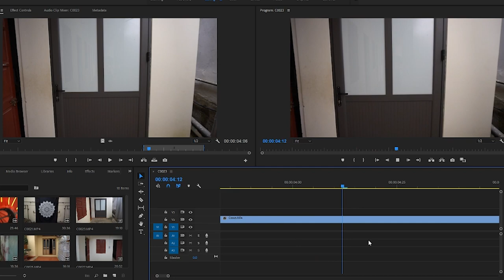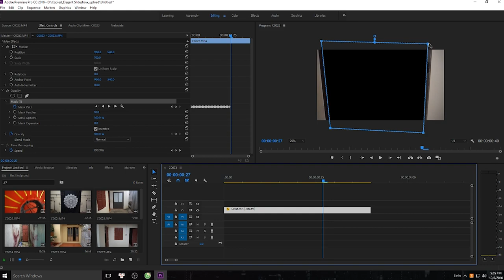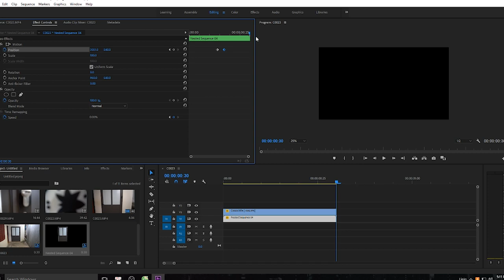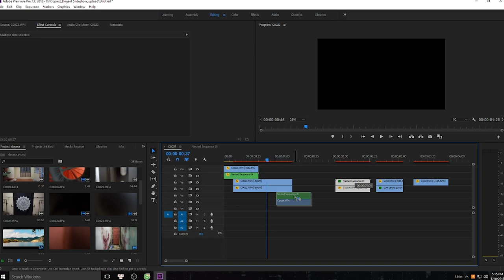Hướng dẫn chuyển cảnh Open - Close door Transition như Ben TK! UFC 231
Đây là video hướng dẫn làm chuyển cảnh như video travel của Europe của Ben TK. Ủng hộ mình bằng cách like và subcr cho video của mình nhé.
B1: Tăng tốc độ của footage (Đảo ngược footage lại nếu cần)
B2: tạo Mark cho cánh cửa bằng cách tạo mark cho từng frame hình
B3: Nhân đôi footage vừa rồi và bỏ tích inveted để tạo ra mark cánh cửa
b4: tạo chuyển động cho cánh cửa bằng track motion (có nhiều cách khác nhau: rotation, basic 3D)
B5: lập lại các bước vửa rồi với các footage khác
b6: ghép các footage lại bằng cách tạo các lớp layer chồng đè lên nhau.
b7: hậu kì lại video bằng cách kéo màu, thêm âm thanh, thêm footage và nest toàn bộ footage lại rồi đảo ngược lại toàn bộ hiệu ứng :chọn speed - reverse speed.